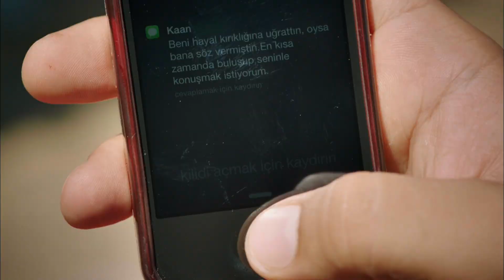Bünyamin Kurbanlık Koça Karşı! | Güzel Köylü